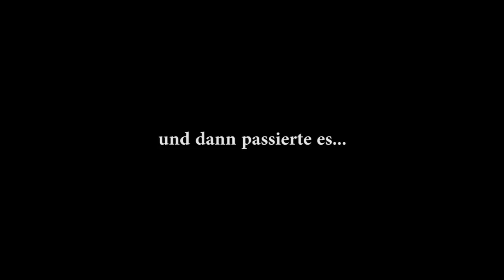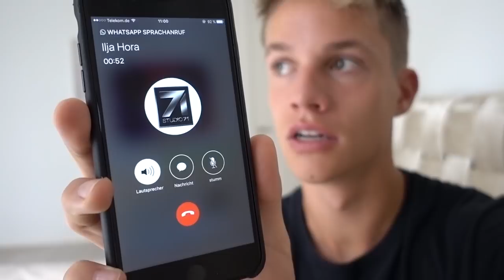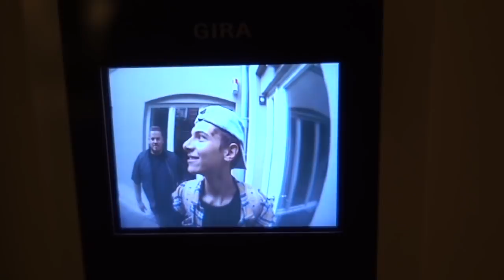OMG - Luca zockt mit den SENIOREN 👵🏼🎮 (Vlog)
Ich treffe die Senioren auf der Gamescom und bin nachher noch mit einigen YouTubern feiern!
► Instagram 📸 laserluca